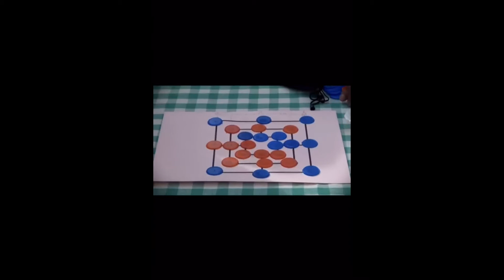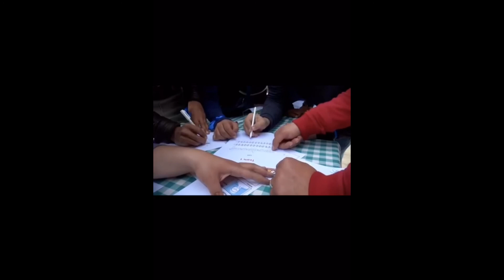Treasure Hunt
🔔Looking for absolute fun, entertaining  and challenging teambuilding activity!
🔸An ultimate engaging outdoor activity that stimulates teams' critical thinking and open communication.
Teams will leave with a renewed sense of trust and determination to achieve success regardless current challenges.